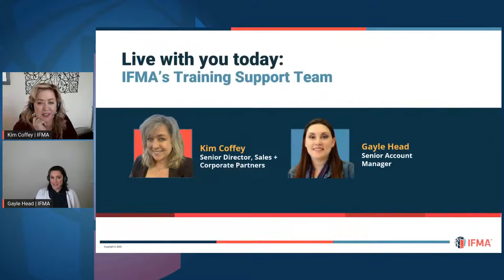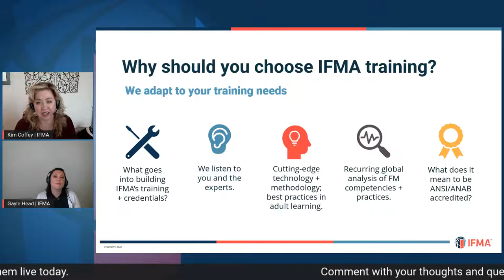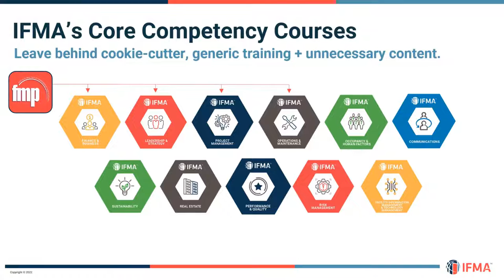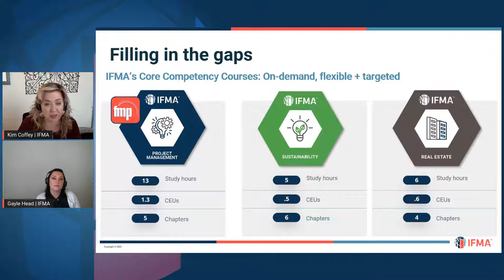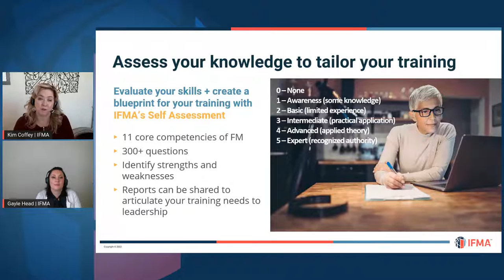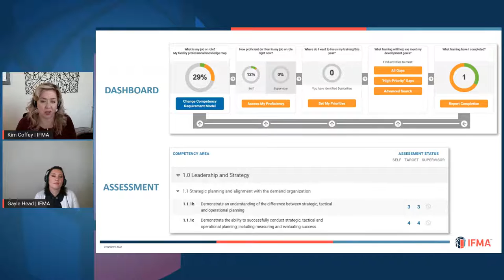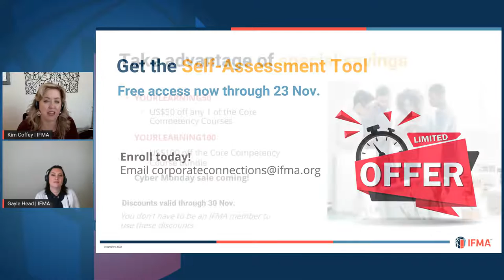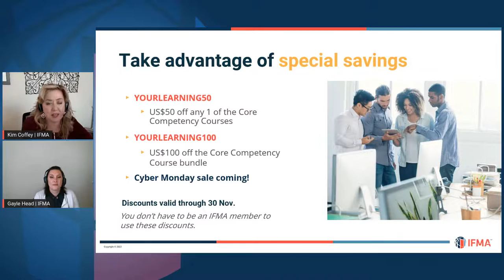Learn about IFMA's Core Competency Courses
Whether you're working toward a credential or filling your knowledge gaps, IFMA's got an online training solution that flexes with your busy schedule.

Join IFMA's Training Support team live here on 17 Nov. at noon ET-US to learn more about our Core Competency Courses, built to adapt to your unique training needs.